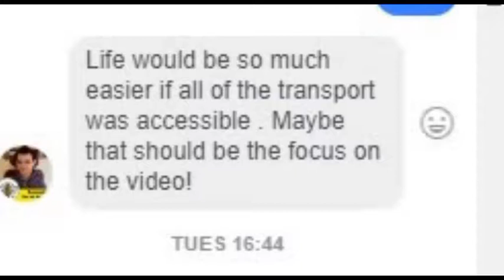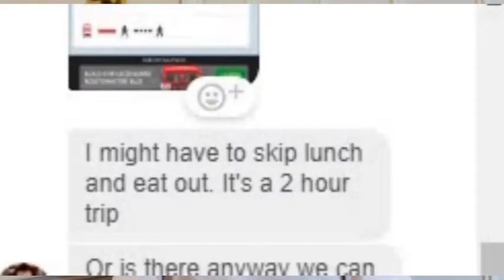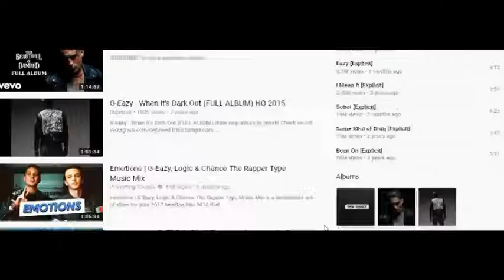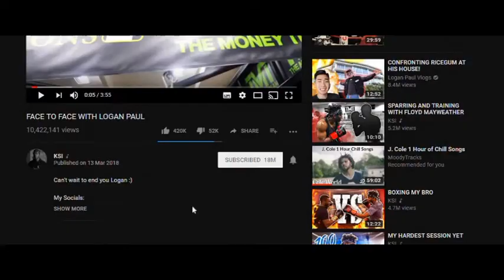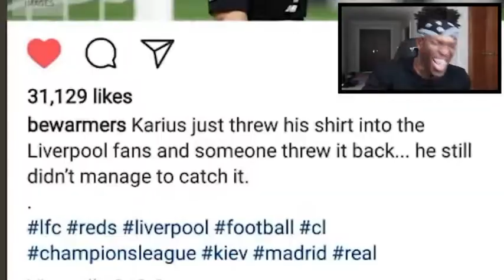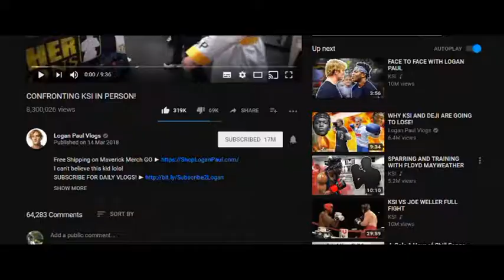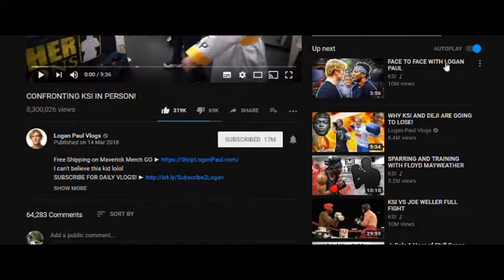My mate and I are making a movie about TFL being s@£+/STOP LAUGHING KSI!!!!!!!!!!!!!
Hey 21fam how is life? Hope you can find the time to watch this and forget the boring every day stuff. There is a lot to cover in this vlog a lot has happened since the last upload!!! There’s more plans for videos and things coming soon on the vlog. The tilte give away a few clues lol there is some reaction to KSI’s latest video where he just goes in on the Liverpool keeper but can’t stop what looks like LAUGHING!!! Make a difference to world by creating something and sharing it because a life not shared is a life not lived. Take it easy fam PEACE!